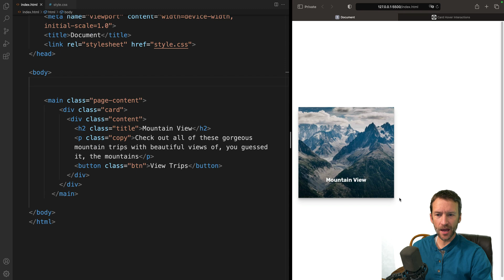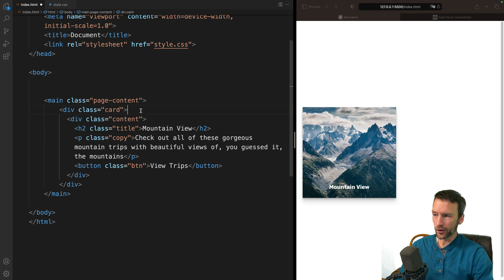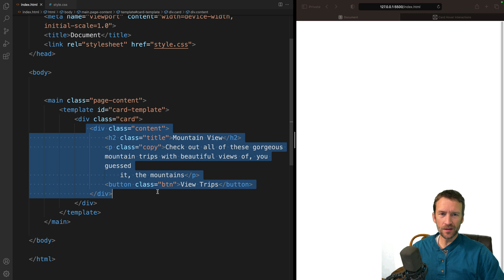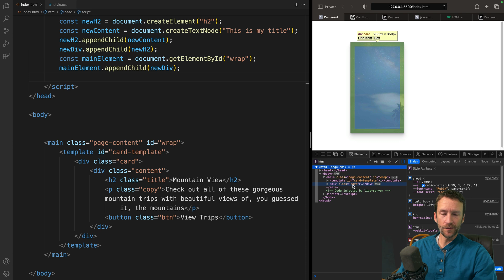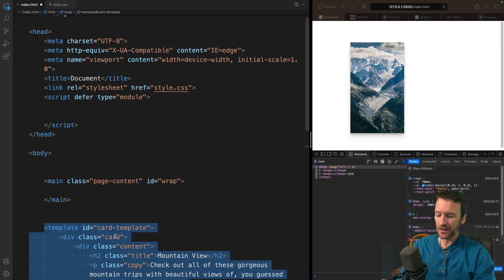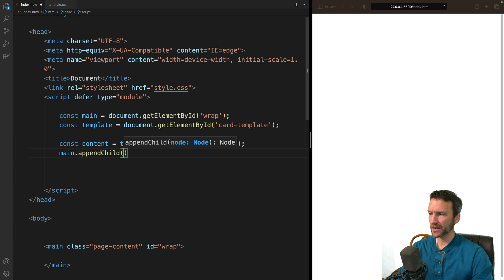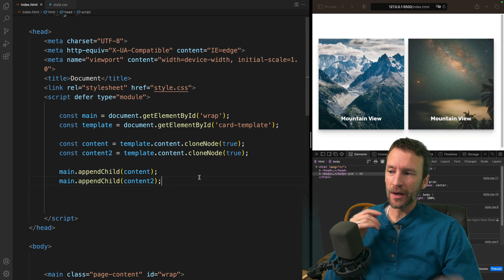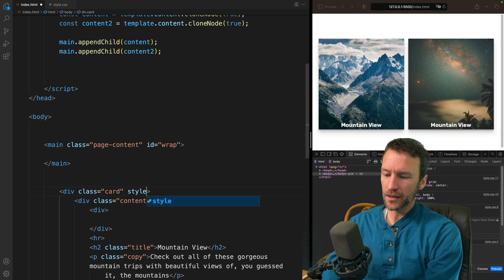I bet you haven't heard of this cool HTML tag & trick!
Today we're going to look at the html template tag.  It's a tag that sort of does literally nothing!  Meaning it makes all of the html/css/js that's inside of it do nothing, not even visible!

Learn about this fancy html tag and how you can leverage it for some fairly common use cases.